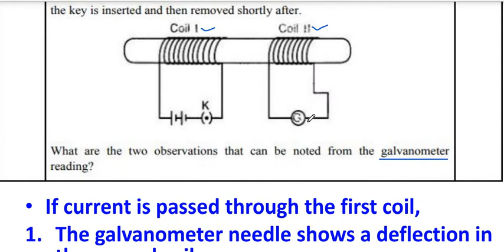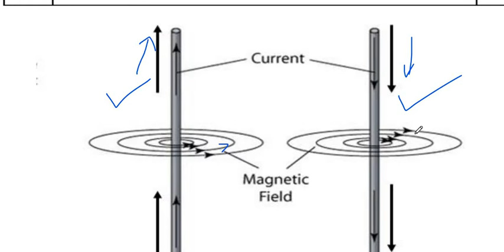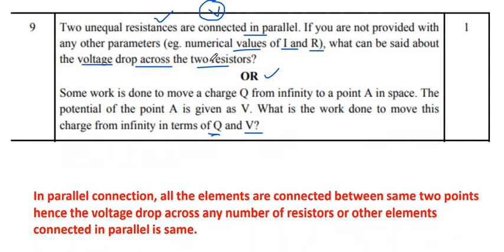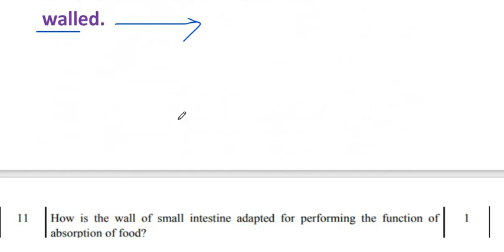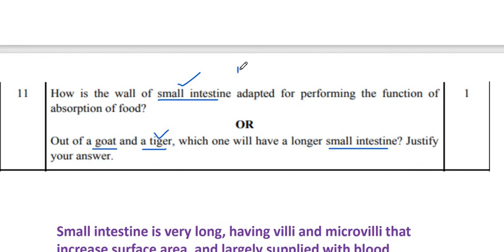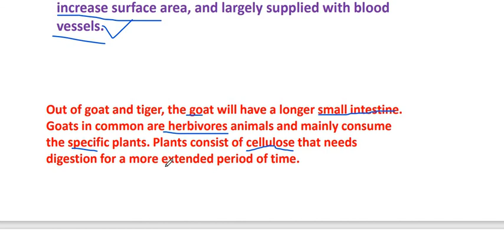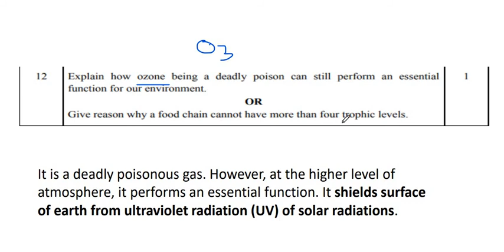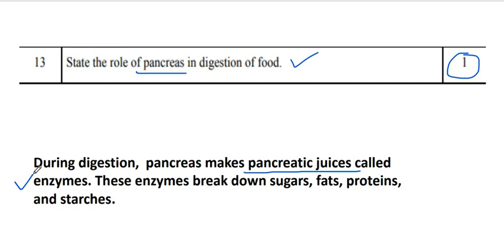Sample paper, Science, Class-10, Part-2